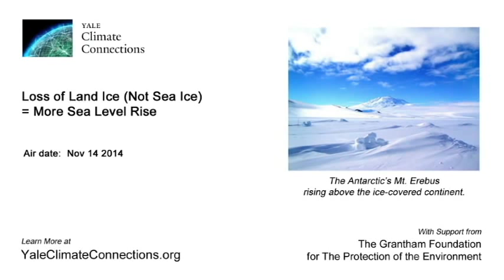Loss of Land Ice (Not Sea Ice) = More Sea Level Rise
90 seconds on ... Although the melting of both types of ice affects climate change, only one is related to sea level rise. (Air date: Nov 14 2014)